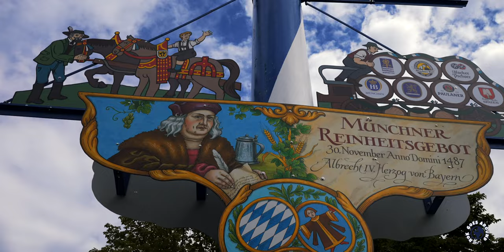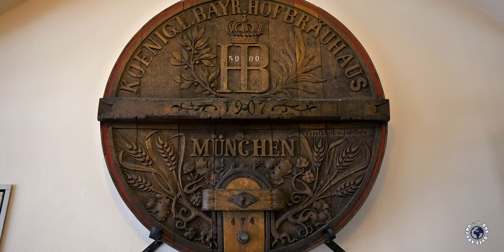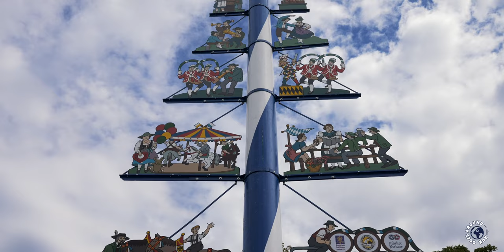Must Try In MUNICH: Bavarian Culinary Delights & Unique Beer Culture!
What are 3 best German beers and best food to go with it? As a tour guide I will take you to the best Beer Gardens and most famous Beer Halls in Munich, Germany. German Beer purity law was first introduced more than 500 years ago right here in Bavaria. It allows beer brewing with only four ingredients and still German brewers managed to create a whooping 5,000 different beers out of it, more than any other country in the world.

What to Eat & Drink In MUNICH:
00:00 Intro
00:33 German Beer Purity Law
01:05 Wheat beer
02:00 Schneider Brauhaus
02:16 Bratwurst
02:43 Helles
03:25 Augustiner Keller
03:33 Pork Knuckles
04:15 Beer Gardens Story
05:23 Hirschgarten Beer Garden
05:32 Chinese Tower Beer Garden
05:49 Viktualienmarkt Beer Garden
06:29 Hofbräuhaus
07:04 Dunkel
07:30 Weisswurst
08:02 Breze

If you have any questions about Munich, leave them in the comment section. Also share your thoughts, your ideas and your experience about Munich.

P.S.: Rok is a traveler, a cinematic vlogger and a tour guide. On this travel channel he is combining his 21 years of traveling experience, his 11 years of filmmaking experience and his 10 years of tour guiding experience.